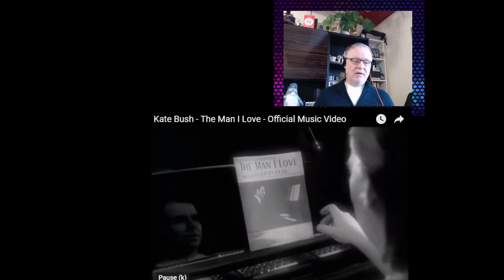C-C Euro Pop Music Reaction 2023 -Kate Bush - The Man I Love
1,068,441 views  Mar 4, 2019
Official music video for "The Man I Love" covered by Kate Bush

Written by George and Ira Gershwin

"The Man I Love" was recorded as part of an album by Larry Adler called "The Glory of Gershwin".

The song was released as a single on 18th July 1994, and the video was directed by Kevin Godley